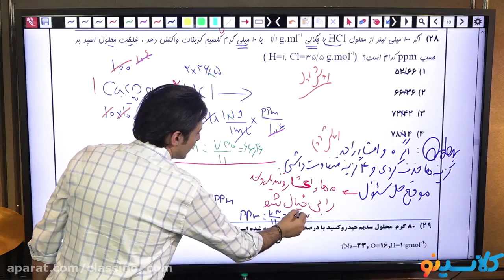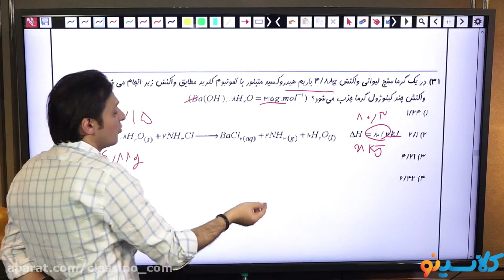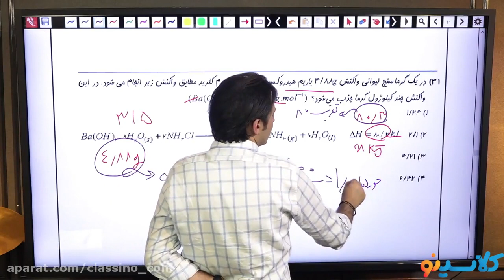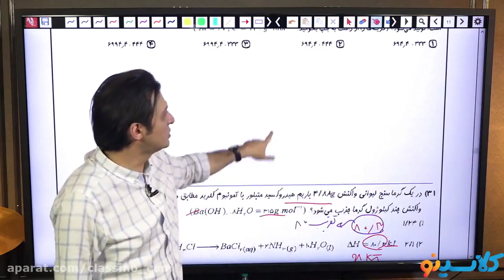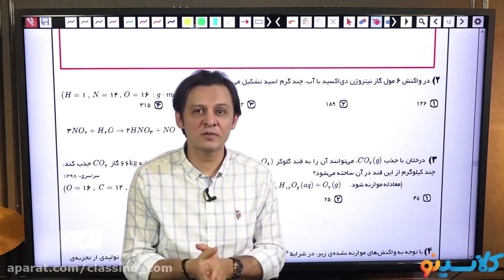312 more lesson you need to know about Educational measurement